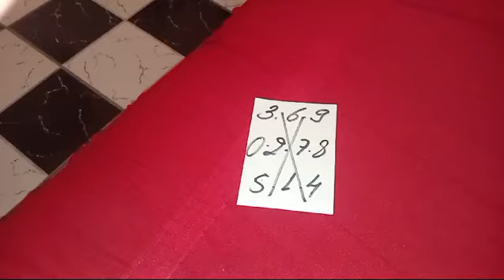PALPITES PARA O DIA 27/07/2024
Boa  sorte..